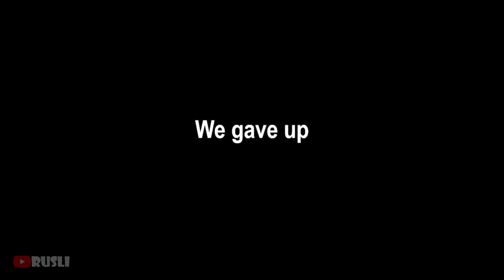The Roblox Squid Game Funny Moments (Red Light, Green Light) MEMES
Greeting people hope you people enjoyed this video please make the quality high as you can anyway have a good day mates, and stay safe wear your mask (A Sub is always appreciated)